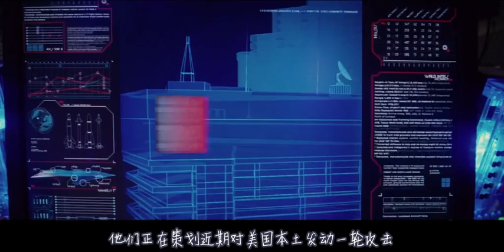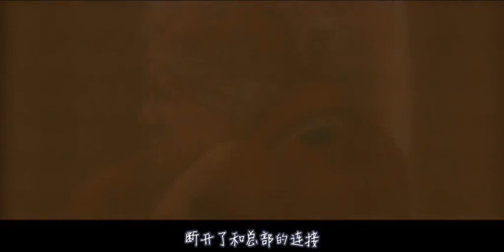无人机被雷劈后，产生了自主意识，违抗人类命令炸死了数千人